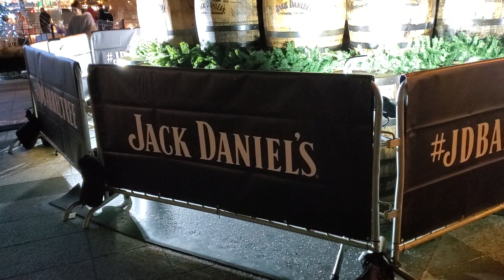The night after Christmas in downtown Chicago (Dec 26, 2019)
Filmed at 401 North Michigan Avenue in downtown Chicago by Chris Krzentz on Dec 26, 2019. The video is copyright protected.